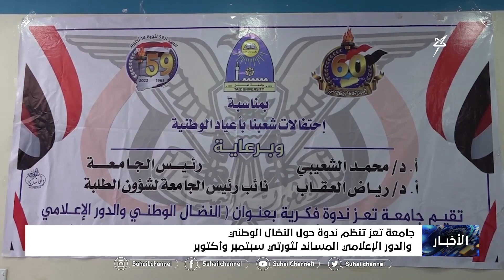نشرة الأخبار ( التاسعة مساءً) 1-11-2022